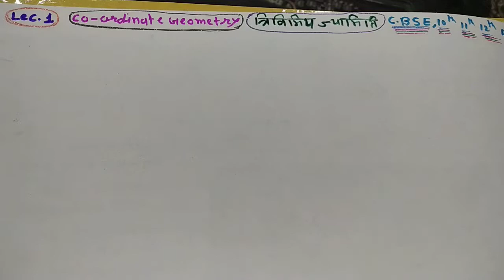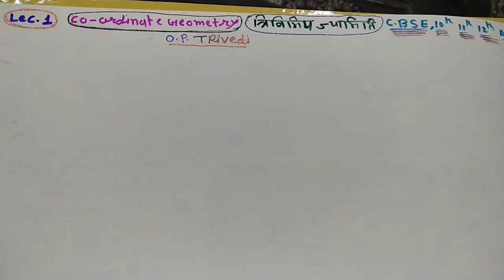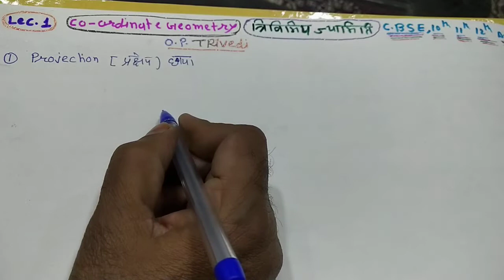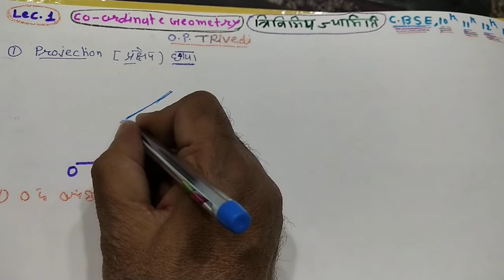परछाई , प्रछेप# PROJECTION,, Geometry,ज्यामिति ,, सभी लोगों को समझना चाहिये , बहुत सरल, imp